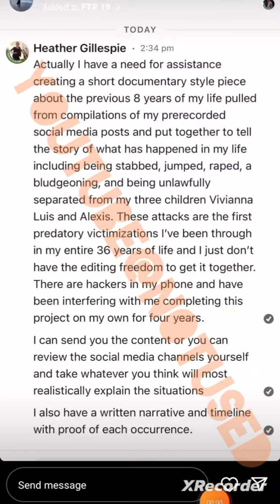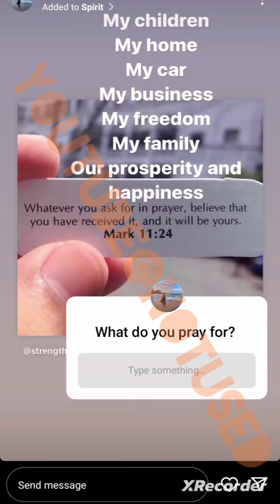heathergillespie says her husband is sabotaging her! October 7 2023